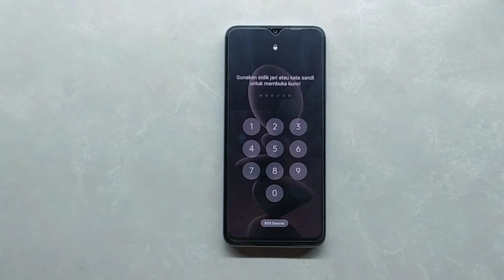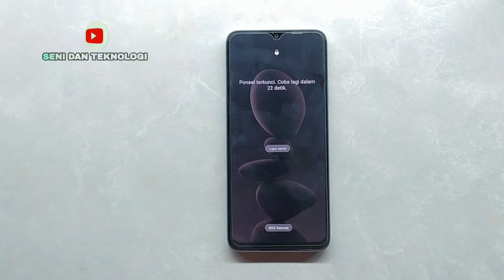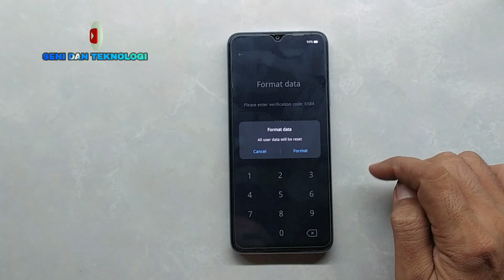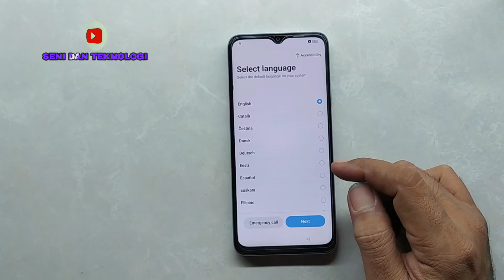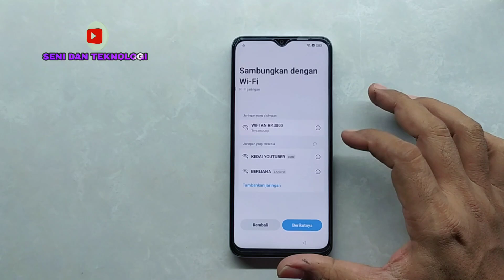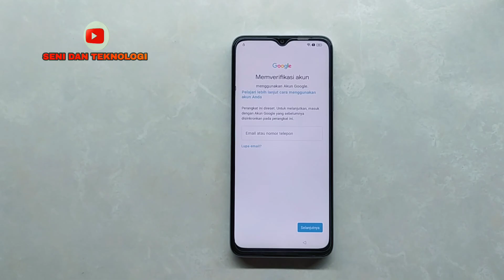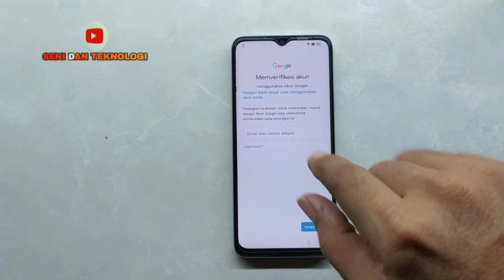OPPO A18 LUPA KUNCI LAYAR PIN POLA || FIX OPPO A18 FORGOT SCREEN LOCK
Untuk Cara hapus akun google/bypass frp akun google oppo a17 a17k cek video ini :